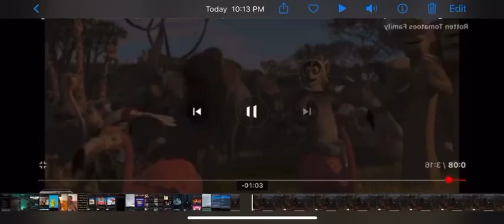Madagascar Escape 2 Africa 2008 Marty Meets Lots Zebras & Dancing Giraffes PAL High Tone Flipped